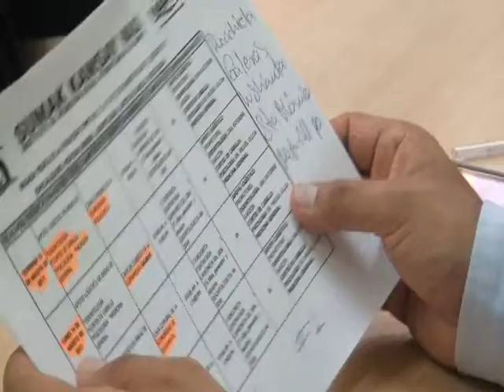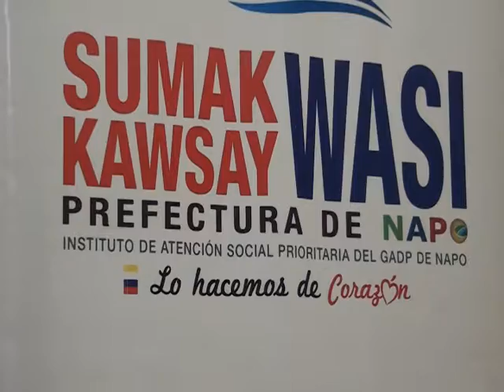BRIGADAS MÉDICAS CHONTA PUNTA - ALLY TV NAPO